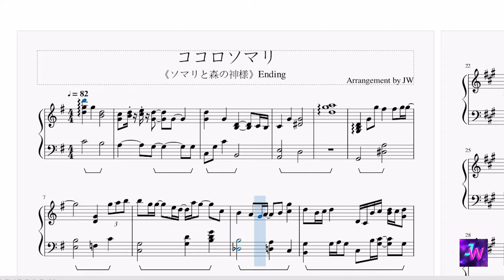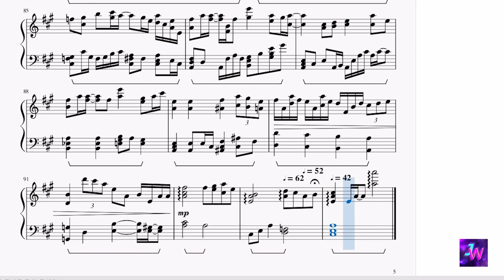[ソマリと森の神様/Somali to Mori no Kamisama] 片尾曲 ED 水瀬いのり - ココロソマリ (鋼琴版 Piano Ver.)